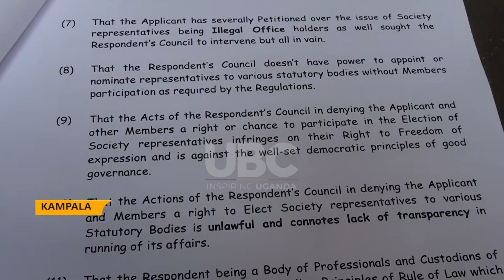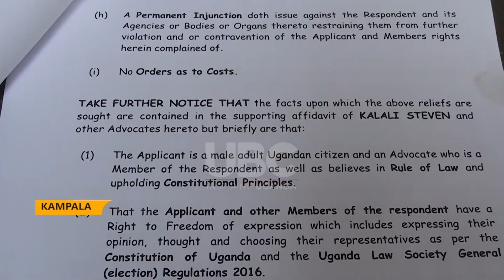CITY LAWYER KALALI DRAGS ULS TO COURT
City lawyer Steven Kalali has petitioned high court civil division challenging  Uganda Law Society citing that its leadership doesn't give its members the opportunity to elect representatives in the statutory bodies of government.
Kalali says this infringes on their rights of freedom of expression as lawyers.